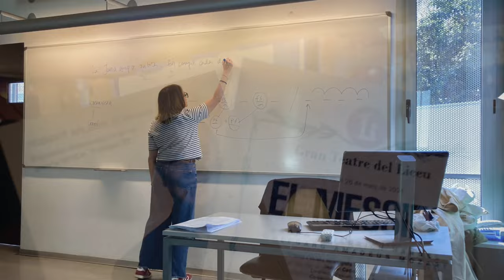HolaBarcelona March 2024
a low mood & a depressing feeling of being a bit lost & out of sorts, on the side of the waves, where surfers glide & shine · (did cruella de vil have a son? i saw him on a bicycle) · salvador puig antich has been executed fifty years ago, he's all over the screen, it is important to watch & remember during these dark times · but this has been no mirage, surely a wind-up bird chronicle · a lot of dance at mercat, ascent & impermanence from sydney, extreme bodies with rachid ouramdane, & a tragedy's new edit by olivier dubois · easter is near, audition at liceu or watch a decapitated messiah · move up to mnac & hear the story of the lost mirror, jews & converts in the middle ages or how image was used to shame then as it is now · you may be off the wave but you are wrapping up your catalan b22 & marching on to c11 · well done then… This was HolaBarcelona March 2024